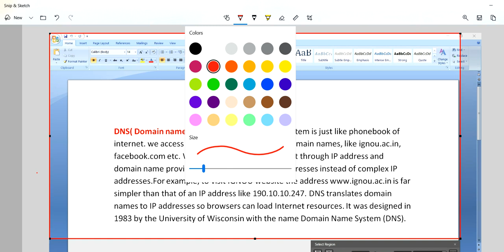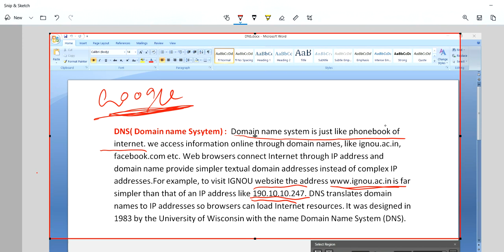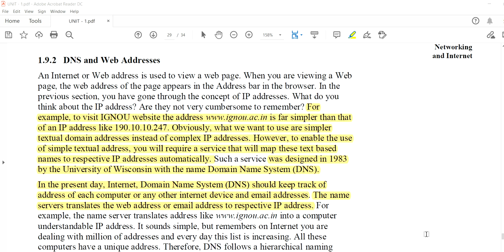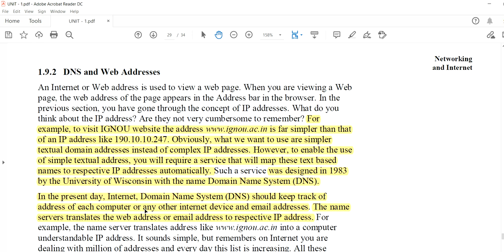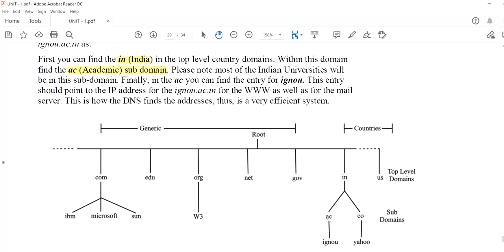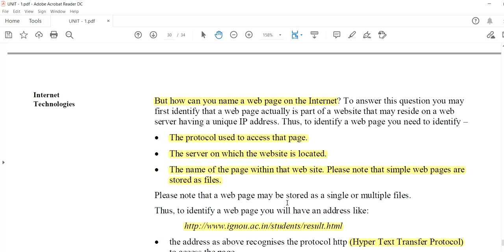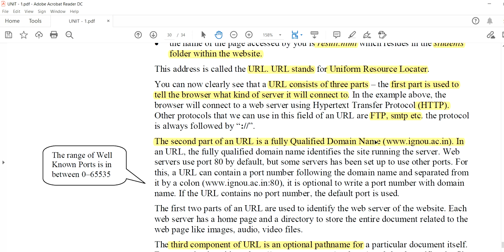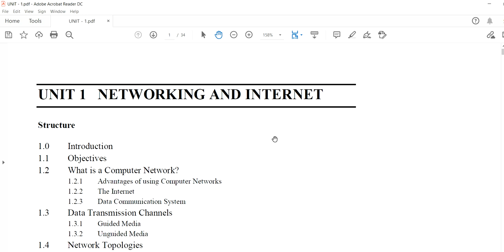Domain Name System (DNS) in computer Networks | DNS In Hindi | BCS011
* How to find network id and device id size? IGNOU BCA BCS-011 Block 3 part 5